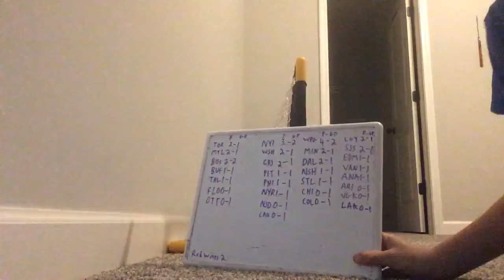Season 1 Game 12 Sharks, Kings, Oilers